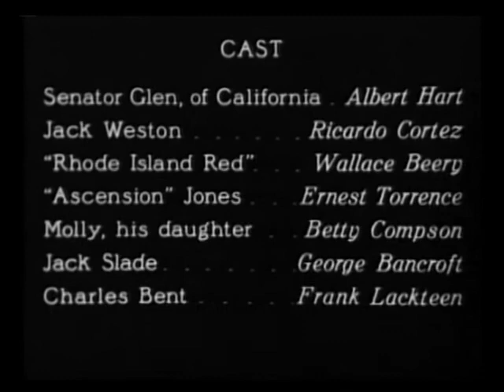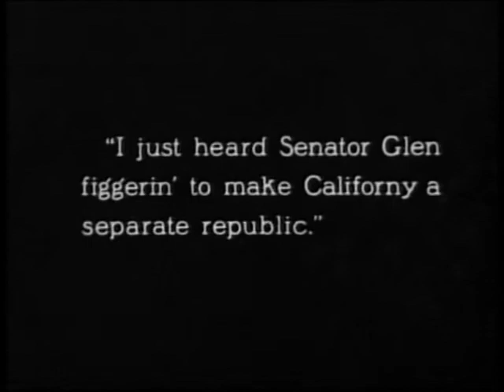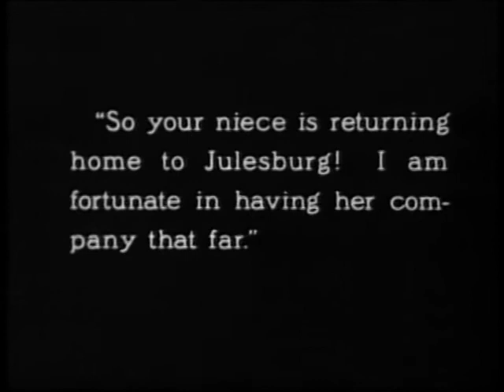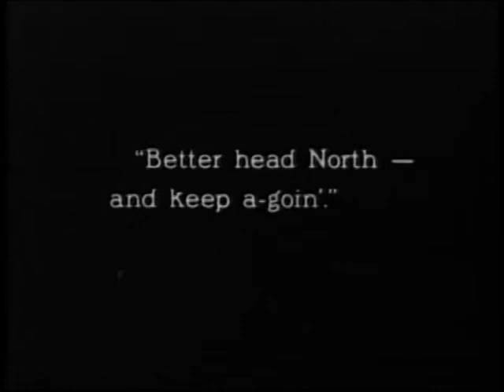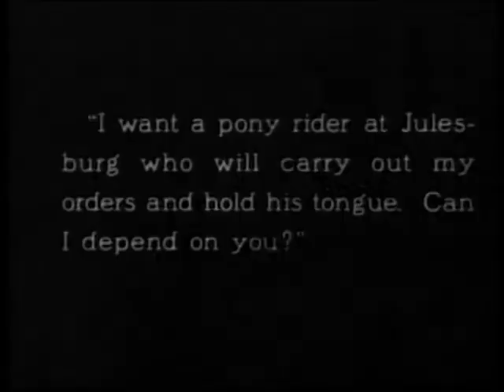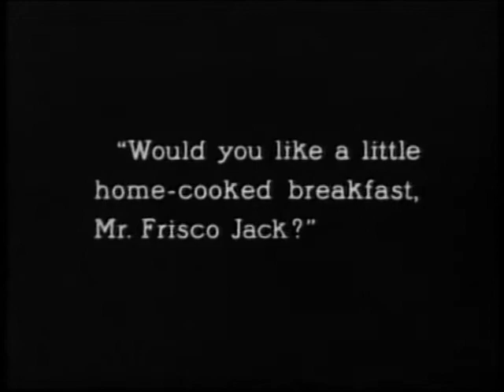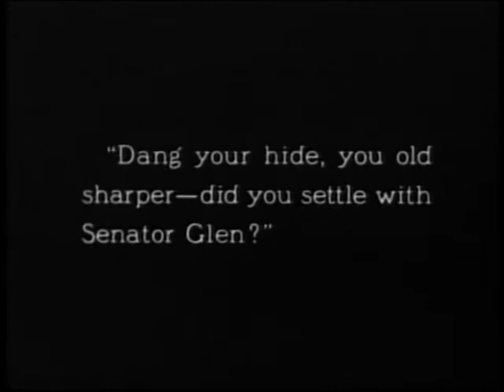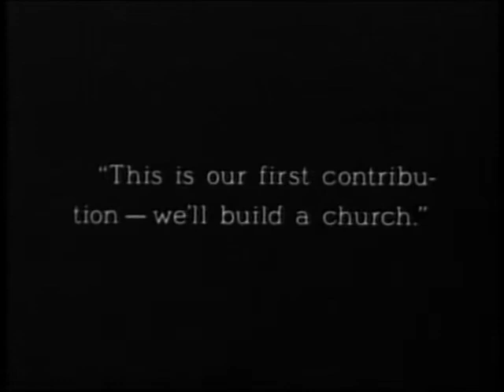The Pony Express 1925 film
Title: "Riding the Cinematic Trails: 'The Pony Express' (1925) - Exploring the Silent Western Epic"

Description:
Saddle up for a journey into the Old West with 'The Pony Express' (1925), a silent film classic that gallops through the pages of history. Join us as we uncover the cinematic wonders, cowboy charisma, and historical allure of this Western epic. Dust off your boots and join the adventure as we explore the untamed trails of silent cinema.

1.
2.
3.
4.
5.
6.
7.
8.
9.
10.
11.
12.
13.
14.
15.
16.
17.
18.
19.
20.
21.
22.
23.
24.
25.
26.
27.
28.
29.
30.
31.
32.
33.
34.
35.
36.
37.
38.
39.
40.
41.
42.
43.
44.
45.
46.
47.
48.
49.
50.